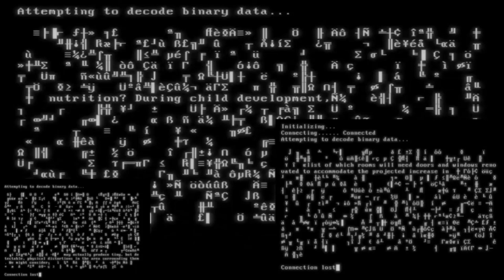DDLC PLUS| Massive Lore Drop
The Dan Salvato multiverse is only just beginning!

Some research into the website
brings up that it comes from a deluxe edition of the game
that has a business card, when entering name info, it still doesn't work.

It may be turning into an ARG website that will lead into
Project Libitina, Or Team Salvato's next big thing, Keep your eyes peeled!

See you on the flipside!